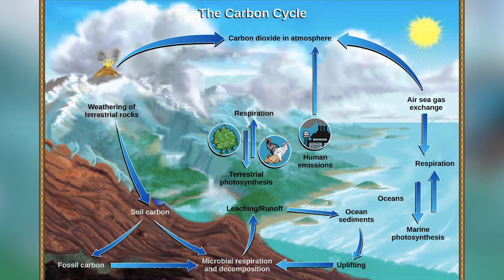What If All Of The Rainforests On Earth Burned Down?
The Amazon Rainforest is known to be a home to millions of different species, from plants, to animals, to even some indigenous tribes. It’s been referred to as the Earth’s lungs, because it produces 20% of the oxygen in its atmosphere. About half the size of the United States of America, the Amazon Rainforest has a huge impact on slowing down global warming, and the world as a whole. But recently, wildfires have gotten so out of control, cities have been completely blacked out, with smoke from the fires covering their skies. It seems as of now, the Brazilian government and president Bolsonaro isn’t stepping in to slow down the fires, and up until quite recently, news stations weren’t covering the story either. In hopes of raising awareness about how important the Amazon Rainforest really is, we decided to answer the question What If The Amazon Rainforest Burned Down?